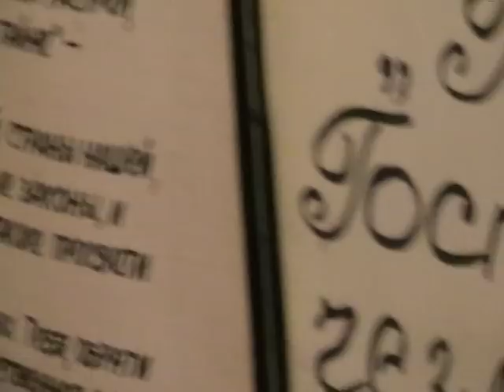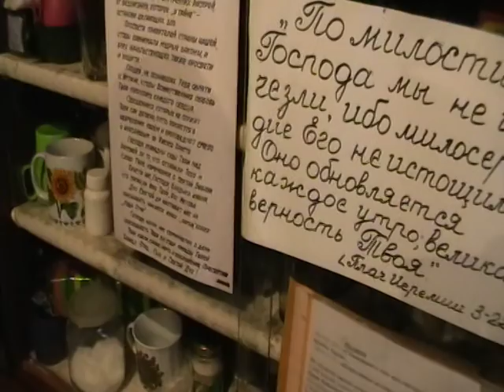Собрание. Допрос Дробот Насти о её детях, бывших в нашем лагере-стане 8 лет бесплатно.